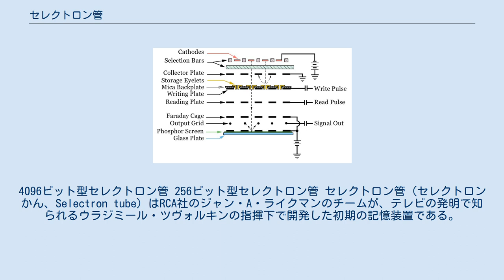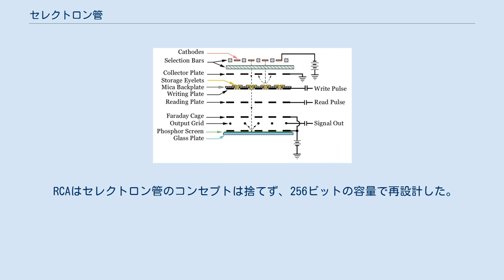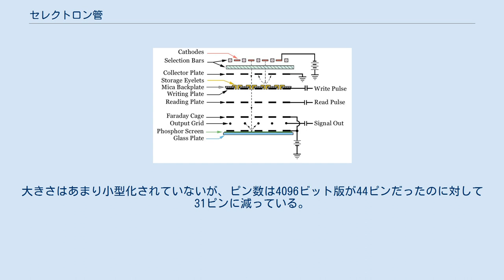セレクトロン管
4096ビット型セレクトロン管 256ビット型セレクトロン管 セレクトロン管（セレクトロンかん、Selectron tube）はRCA社のジャン・A・ライクマンのチームが、テレビの発明で知られるウラジミール・ツヴォルキンの指揮下で開発した初期の記憶装置である。
チームは磁気コアメモリが一般化する以前にセレクトロン管の商業化に成功できず、今となっては詳細も不明である。
 1946年、IASマシンを設計中で新たな高速記憶装置を探していたプリンストン高等研究所のジョン・フォン・ノイマンからの依頼で、セレクトロン管開発が始まった。
RCAは4096ビットの容量を提案し、同年末までに200本を製造する計画を立てた。
しかし製造は予想していたよりも難航し、1948年中ごろになっても完成しなかった。
開発の遅延に伴い、IASマシンはウィリアムス管を代替記憶装置として採用することになり、セレクトロン管の第一の顧客はいなくなった。
 RCAはセレクトロン管のコンセプトは捨てず、256ビットの容量で再設計した。
256ビットのセレクトロン管は、量産時には500ドルで販売することが計画された。
ウィリアムス管よりも信頼性は高かったが、生産数量が少なく高価だったため、実際にこれを使ったコンピュータはランド研究所のJOHNNIACだけであった。
 1940年代に開発されたこういった記憶方式の全ては、1950年代により小さくてコストの安い磁気コアメモリに取って代わられた。
 本来の4096ビットのセレクトロン管は長さ25cm、直径7.6cmの真空管で、1024×4ビットの構成である。
間接的に熱せられるカソードが中心に伸びていて、周りを縦のワイヤー群と円周方向のワイヤー群で囲んで円柱状のグリッドアレイを形成し、誘電性記憶媒体を金属シリンダーにコーティングしたシグナルプレートと呼ばれるものが最外周にある。
ビットはシグナルプレートの滑らかな表面の離散的領域の電荷として格納される。
 直交するグリッドワイヤーは若干正の電圧がかけてあり、カソードを飛び出した電子はグリッドを通過して誘電体に到達できる。
電子が連続的に流れることで、二次電子放出によって連続的に電荷が蓄えられる。
ビットを選択的に読み書きするには、対応する位置で交差する2本のグリッドワイヤーだけを除いてグリッドに負の電圧をかける。
するとその位置でのみカソードからの電流が流れることになる。
 情報の書き込みは、上記の方法でビットを選択した上でシグナルプレートにプラスかマイナスの電位パルスを送ることで実施される。
シグナルプレートがプラスの場合、選択されたビット位置の誘電体に 1 が書き込まれ、マイナスの場合 0 が書き込まれる。
グリッドのバイアスがOFFになると誘電体の対応する位置に電子が静電気として保持される。
 セレクトロン管の断面図 情報を読み出すには電流の方向を逆転させればよい。
グリッドでビット位置を選択してカソードにパルスを送ると、対応する位置の誘電体が帯電していればシグナルプレートにパルスが発生して読み取ることができる。
またパルスが発生しなければ帯電していなかったことを示す。
 製品化された256ビットのもの（128×2ビット）は同様の真空管だが、プレートは円柱状ではなく穴の開いた四角い板となっており、カソードは8本並んでいる。
大きさはあまり小型化されていないが、ピン数は4096ビット版が44ピンだったのに対して31ピンに減っている。
プレートの穴はビットに対応していて、緑色の蛍光体が見えているため、人間がビットの状態を読み取ることも可能である。